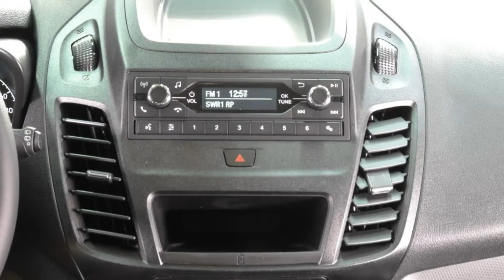Ford Tourneo Connect WPGTKS17017 Iridium Schwarz "AUTOHAUS WISSMANN"